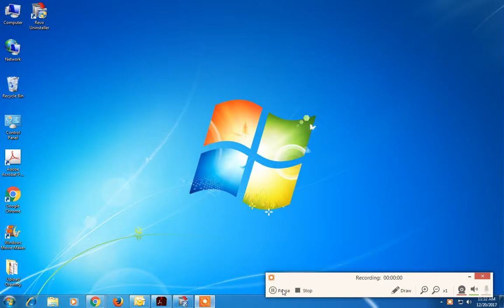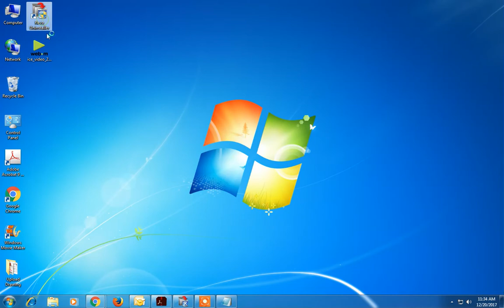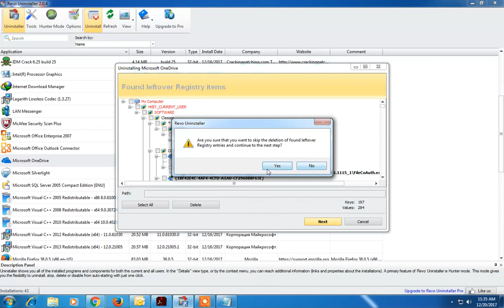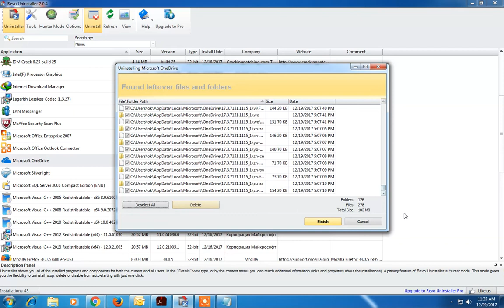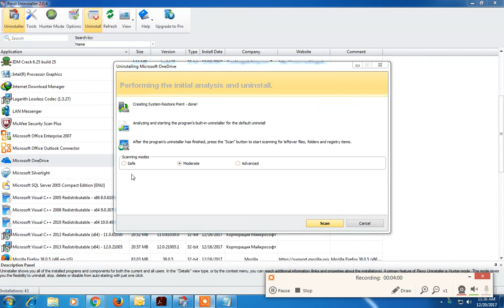How To Uninstall Any Software if Control Pannel Not Work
This Video Base on How To Uninstall Any Software if Control Pannel Not Work